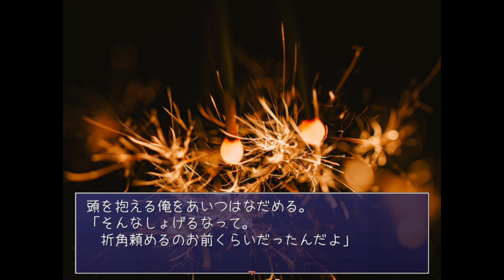夏祭りに行けてない人がやってみる『可愛い子と夏祭りに行きてえよなあ！』後編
「目と目があっちゃった♡」

全エンド回収してきました。
可愛かった～～！！